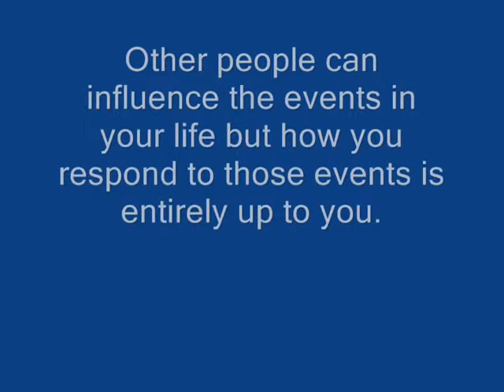Take Control Lesson 3: It's almost never about you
Other people can influence the events in your life but how you respond to those events is entirely up to you. Join Senior Head Instructor Brad Mears of Universal Kempo Karate at Frontier in Colorado Springs, CO discussing Lesson 3 of how to take control of your life.